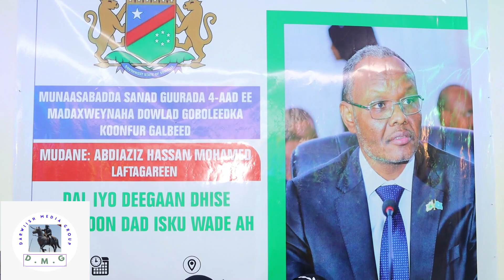Xafladd Sankuuradda Maxadweyne Cabdicasiis Xasan Maxamed Laftagareen oo lagu qabtay Magaaladda Marka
Halkan waa Official Channel ee Barkaad Media Waxaad Ka Halaysaan Wax Walbo Oo Aad Ku Qanci Doontaan
Diini
Filims
Sports
Maawelo
Heeso
Niiko